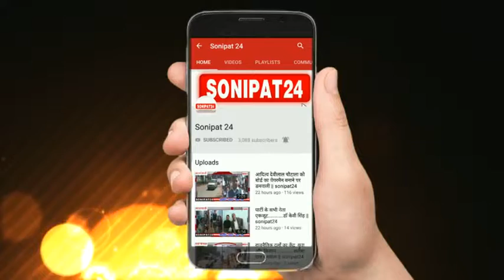चार शातिर चोर ....... || sonipat24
मेरठ पुलिस को उस वक्त बड़ी सफलता हाथ लगी जब  एसपी  सिटी  ने स्पेशल टीम गठित कर चार शातिर चोरों को गिरफ्तार कर लिया गया उसमें एक फरार बताया जा रहा है पुलिस ने पकड़े हुए चोरों से 40000 हजार की नगदी बरामद की साथ ही सोने के जेवरात 49 जींस 15 शर्ट 2 टीशर्ट साथ में 2 चाकू और 2 तमंचा बरामद किए

:- सराहनीय कार्य का खुलासा करते हुए एसपी सिटी अखिलेश नारायण सिंह ने प्रेस कांफ्रेंस की और चोरों के बारे में विस्तृत जानकारी दी एसपी ने बताया कि यह गिरोह ज्यादातर बाहरी क्षेत्रों में घटना को अंजाम देते थे और अभियुक्त का नाम जिसमें आरिफ पुत्र इरफान आजाद नगर का रहने वाला है शोएब पुत्र शमशाद शाजान पुत्र शादाब नूर आलम पुत्र नूर हसन सरधना के रहने वाले हैं इसमें वकील उर्फ बिहारी काशीराम कॉलोनी खरखौदा से फरार बताया जा रहा है जिसमें पुलिस ने टीम गठित कर जांच की जा रही है अभियुक्त गण अपराधी किस्म के शातिर अपराधी हैं जो दिन में रैकि कर बंद मकानों है दुकानों की पहचान करके रात्रि में  रेकी किए गए मकान व दुकान के ताले तोड़कर उसमें घुस कर सभी कीमती सामान नगदी चोरी कर लेते हैं व ज्वेलरी  को स्वयं लगाकर उसका रूप बदल कर बेचते हैं